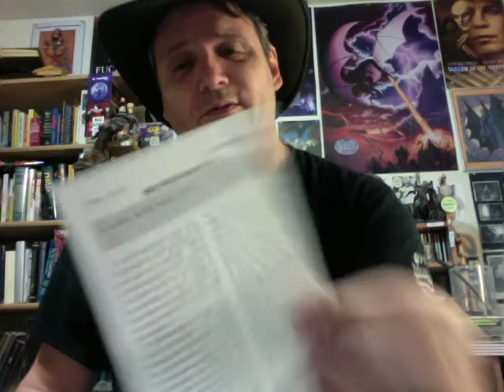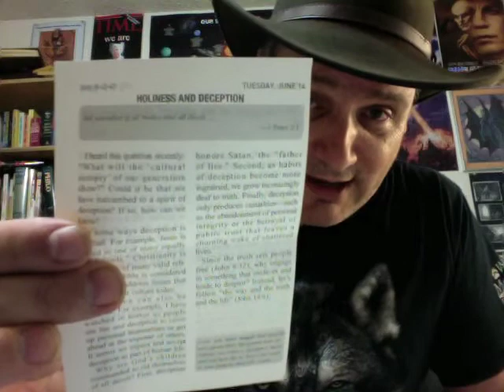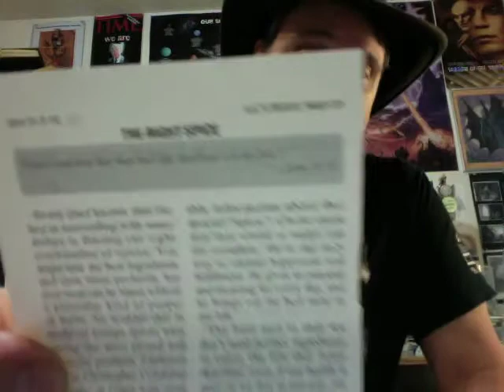Religa-Tarded Auto-Suggestion & Self-Delusion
HEALING PRAYER AT BEDTIME
by Phyllis Devereux 1984
Claretian Tape Ministry

Here are some old school public domain (FREE) MP3 audiobooks on atheism from LibriVox.org:

Vol. 1
Vol. 2